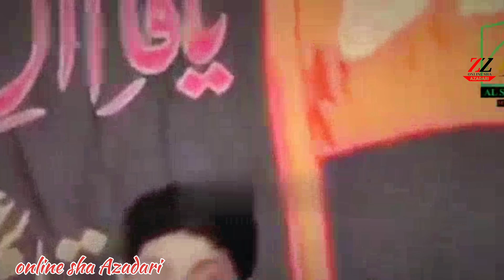SIRF MUSALMAN HAJJ MUSALMAN HOKAR KARNE TO UNHEN HUSSAIN SAMAJH MEIN. MAULANA ALLAMA ASIF RAZA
Sirf Musalman Hajj Musalman Hokar Kar Le To Unhen Hussain Samajh Mein. Maulana Allama Asif Raza Alvi
                       PLEASE
                   COMMENTS
             🙌 YA HUSSAIN 🙌